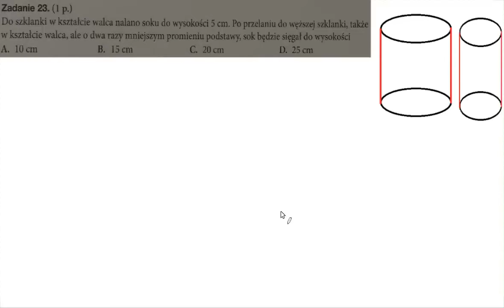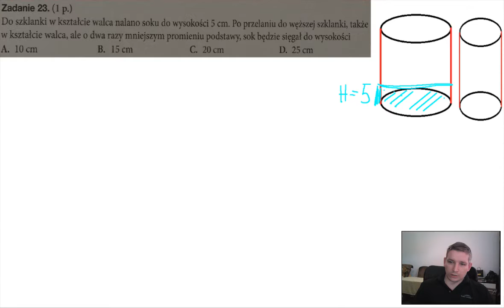Teraz matura, arkusz 4, zadanie 23